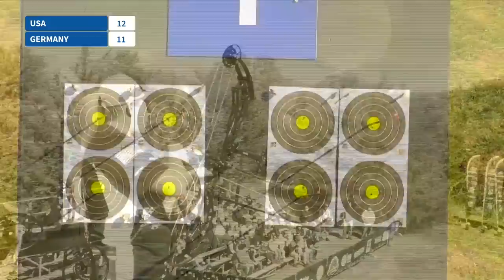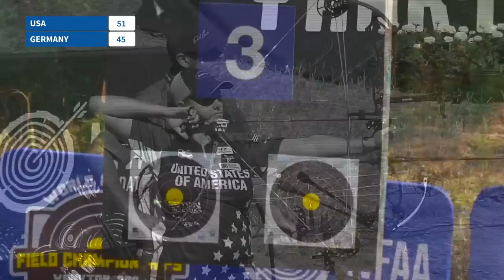USA v Germany – compound mixed team gold | Yankton 2022 Field Championships